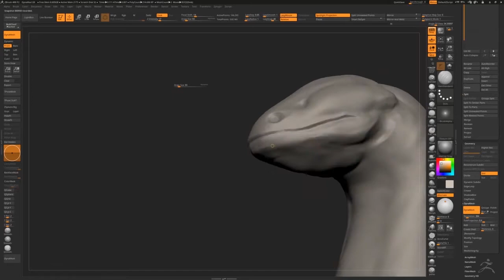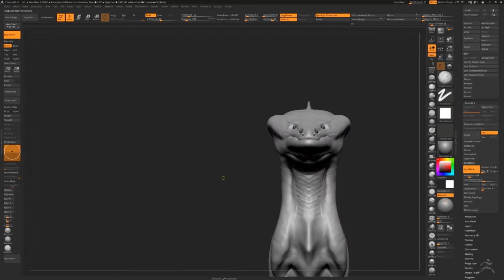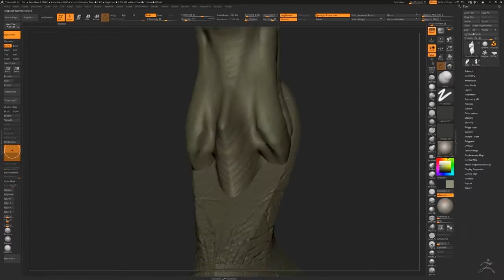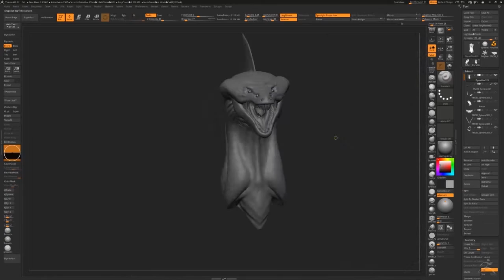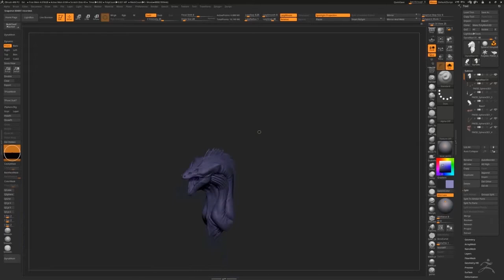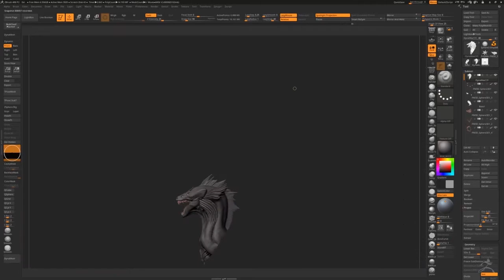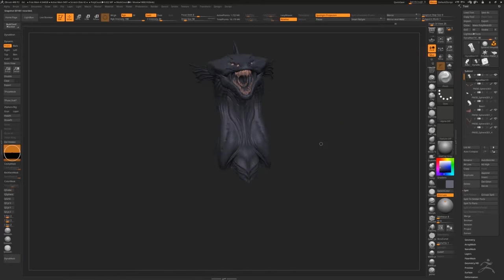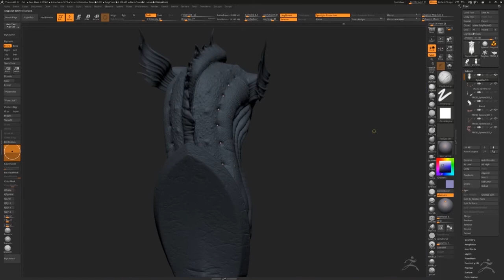Sea Eel Monster Timelapse Zbrush